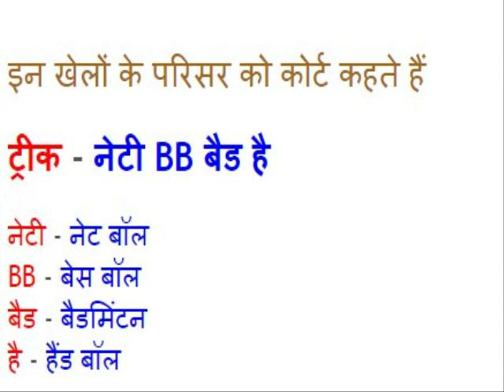Best GK Trick Part 481